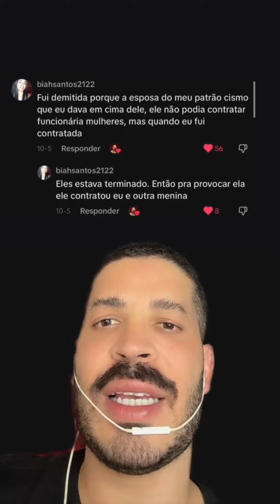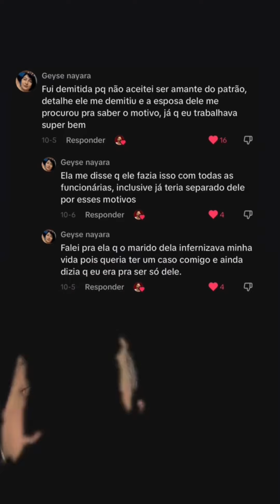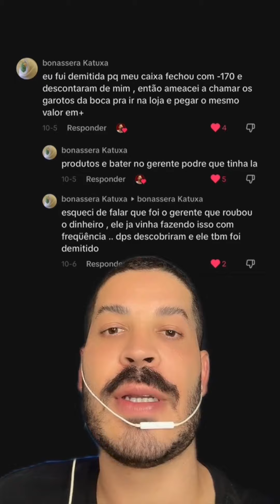E agora me conta porque você foi demitido?